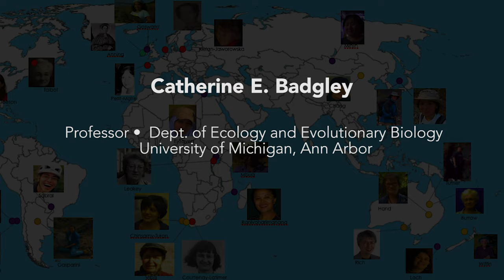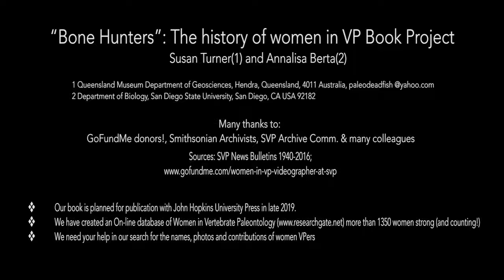Catherine E. Badgley - Rebels, Scholars, Explorers. Women in Vertebrate Paleontology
Rebels, Scholars, Explorers.  Women in Vertebrate Paleontology
Annalisa Berta, Susan Turner
Johns Hopkins Press

Interviewee: Catherine E. Badgley

Unearthing the amazing hidden stories of women who changed paleontology forever.

For centuries, women have played key roles in defining and developing the field of vertebrate paleontology. Yet very little is known about these important paleontologists, and the true impacts of their contributions have remained obscure. In Rebels, Scholars, Explorers, Annalisa Berta and Susan Turner celebrate the history of women "bone hunters," delving into their fascinating lives and work. At the same time, they explore how the discipline has shaped our understanding of the history of life on Earth.

Berta and Turner begin by presenting readers with a review of the emergence of vertebrate paleontology as a science, emphasizing the contributions of women to research topics and employment. This is followed by brief biographical sketches and explanations of early discoveries by women around the world over the past 200 years, including those who who held roles as researchers, educators, curators, artists, and preparators. Forging new territory, Berta and Turner highlight the barriers and challenges faced by women paleontologists, describing how some managed to overcome those obstacles in order to build careers in the field. Finally, drawing on interviews with a diverse group of contemporary paleontologists, who share their experiences and offer recommendations to aspiring fossil hunters, they provide perspectives on what work still needs to be done in order to ensure that women's contributions to the field are encouraged and celebrated.

Uncovering and relating lost stories about the pivotal contributions of women in vertebrate paleontology doesn't just make for enthralling storytelling, but also helps ensure a richer and more diverse future for this vibrant field. Illuminating the discoveries, collections, and studies of fossil vertebrates conducted by women in vertebrate paleontology, Rebels, Scholars, Explorers will be on every paleontologist's most-wanted list and should find a broader audience in the burgeoning sector of readers from all backgrounds eager to learn about women in the sciences.